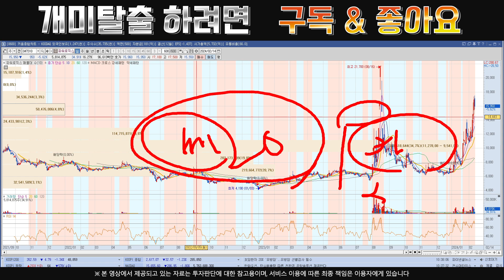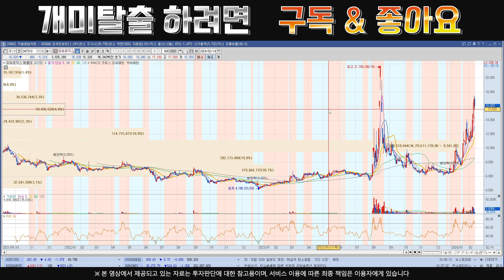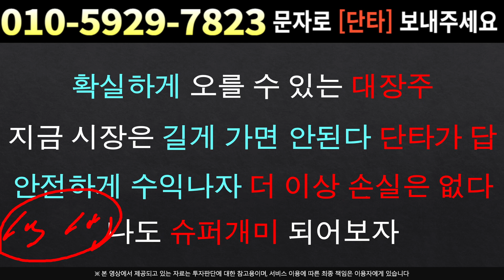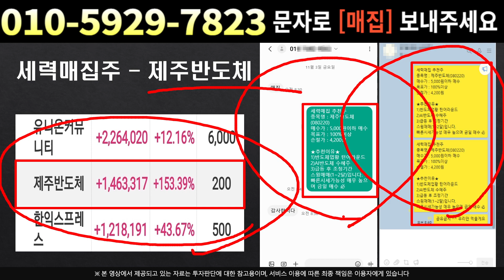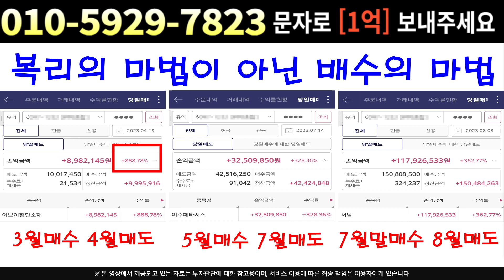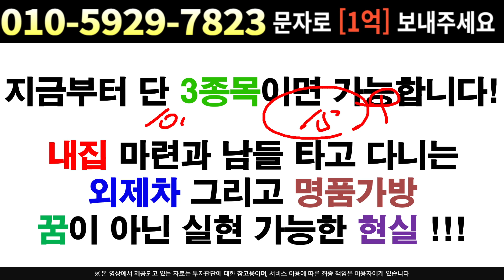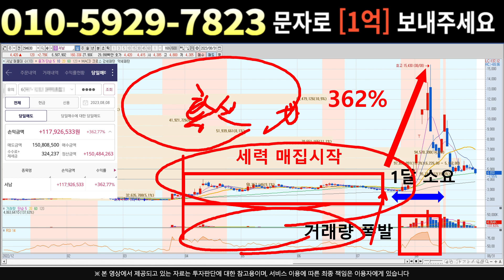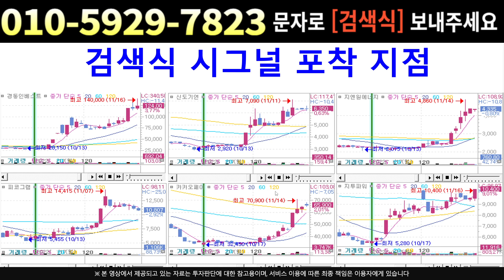[주식]파워로직스 - 외인과 연기금이 담는이유!! 일단 딱 '여기' 까지 올릴겁니다